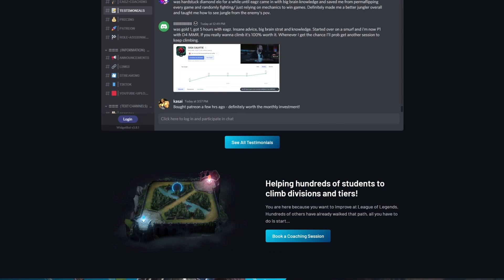watch this to learn how to turn LEADS into WINS as a jungler 🧠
How to play and win the mid to late game as a jungler in Season 13. If you have a lead in the early game...you get super fed and you already have a bounty, then it's  time to finish the job. That's what this coaching session is about, and hopefully the details/tips in this video help you to jungle at a higher level 🙏

00:00 - Intro
00:57 - xD
1:06 - eagz.gg
1:23 - Level 6 pathing/Rift pathing
4:41 - Mid to Late Game

~ Eagz